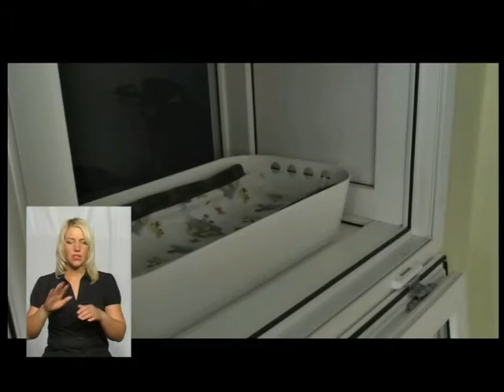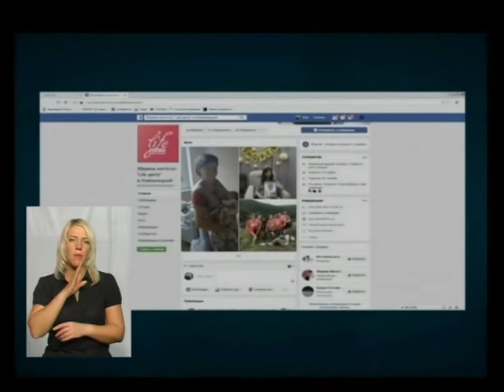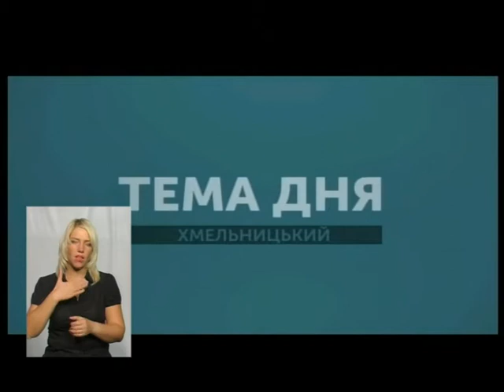ТЕМА ДНЯ 07 09 18 ЖІНКИ У СКЛАДНИХ ЖИТТЄВИХ СИТУАЦІЯХ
На Хмельниччині на 10 % збільшилась кількість сімей, які опинились у складних життєвих обставинах. Чи мають куди звертатись і чим їм можуть зарадити – про це -і у «Темі дня» говоримо із керівником обласного перинатального центру Ларисою Притуляк,  Еліною Бринзою – помічником  регіонального директора Громадської організації «Збережи життя»та  Наталією Рябою – в. о. директора Хмельницького представництва цієї організації.